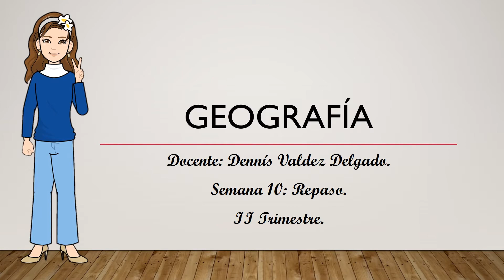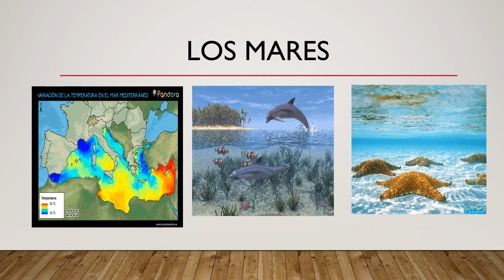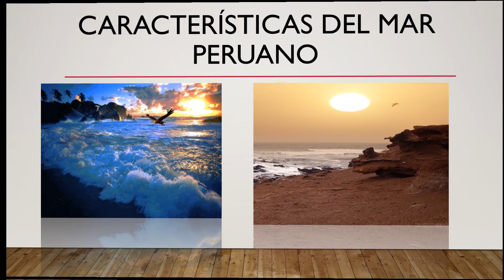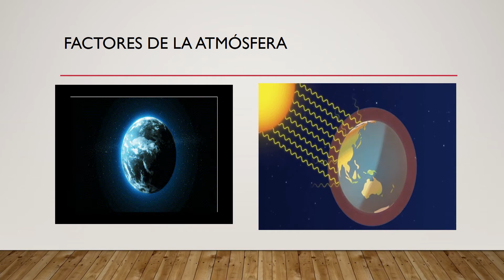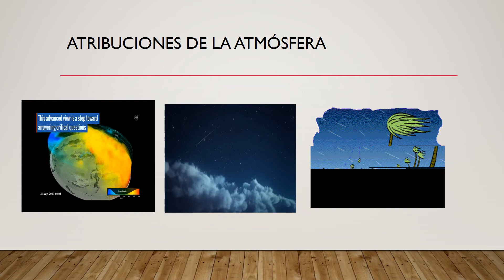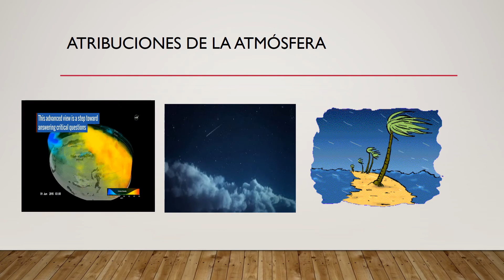GEOGRAFÍA_4TO Y 5TO SEC_SEM10_IITRIM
LA ATAMÓSFERA